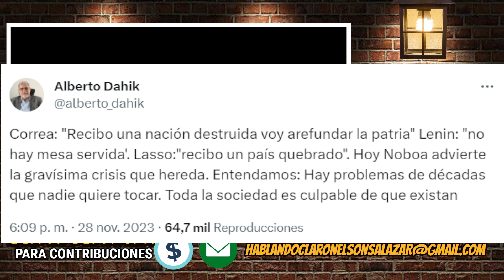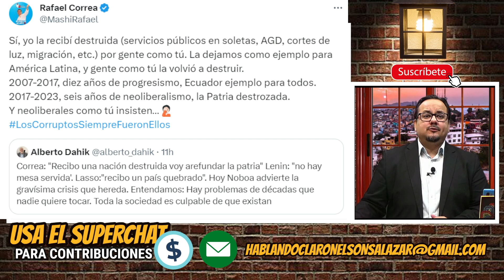Dahik saca de quicio a Correa